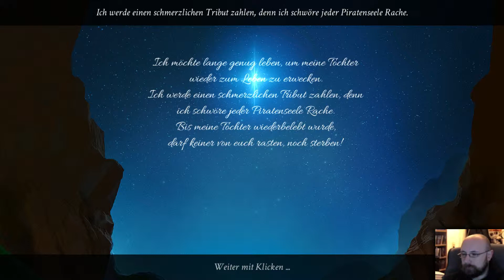NIGHTMARES FROM THE DEEP 3 [HD+] - 06 - Tochter auf Eis - Let's Play [german / deutsch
Let's Play Nightmares From The Deep 3 / Grauen aus der Tiefe 3
Wir treten an zum finalen Showdown mit Davy Jones!